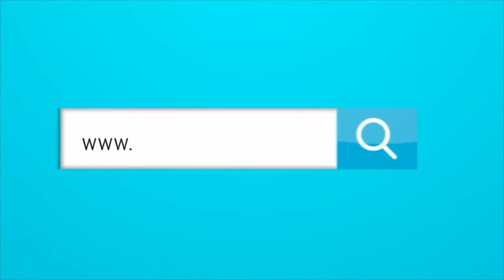¿POR QUÉ REYES INSISTE EN MARCO PÉREZ COMO LA SEGUNDA OPCIÓN EN EL ATAQUE?